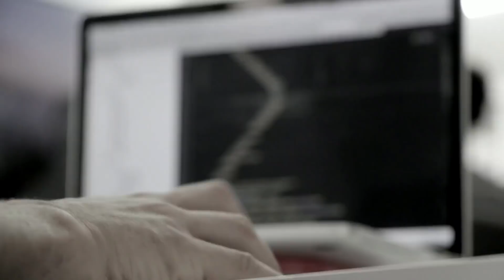How I Became a Self-Taught Software Developer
Hi friends, today we are going to be chatting about my story and how I became a self-taught developer. From teaching myself to code, to going to a Bootcamp (I still consider it on the self-learning path because it was very short and a lot of self-learning still involved).